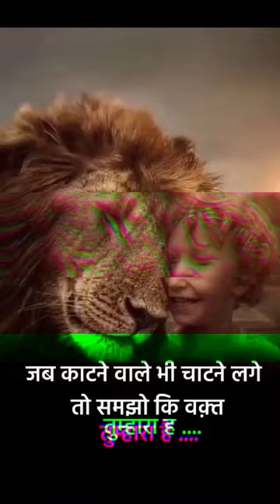🚩 Kattar Hindu🚩 StatusShare#bajrangdal motivation nupursharma.